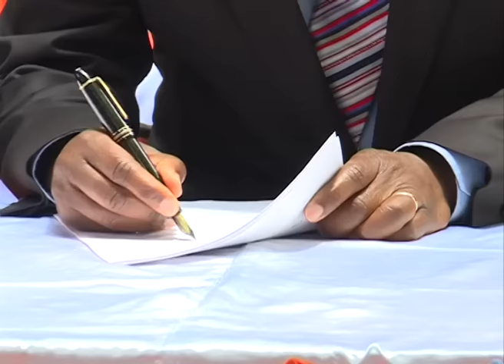NASA leaders sign coalition agreement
The National Super Alliance leaders have signed  a coalition agreement that spells terms of engagement which includes formation of a coalition government and power sharing deal. The document also among other things creates a summit that will be composed of the four NASA co-principals Raila Odinga, Kalonzo Musyoka, Musalia Mudavadi and Moses Wetangula.  The agreement that has now been deposited with the registrar of political parties, recognizes NASA as a political coalition that will field a presidential candidate in the August polls.